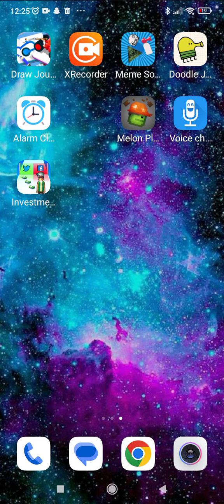doodle jumps gameplay pt3